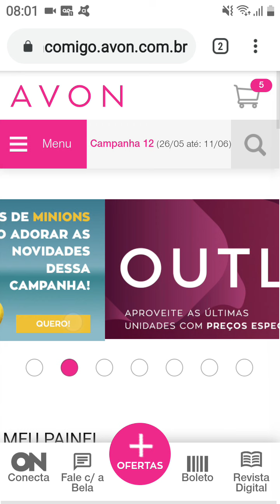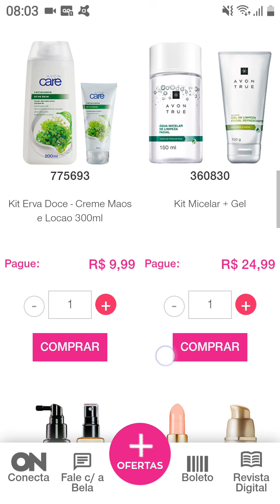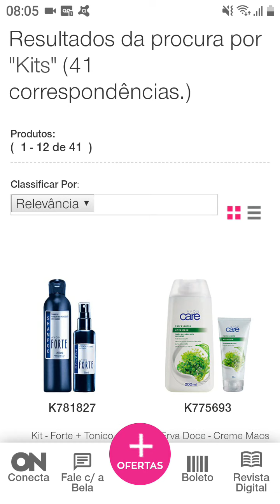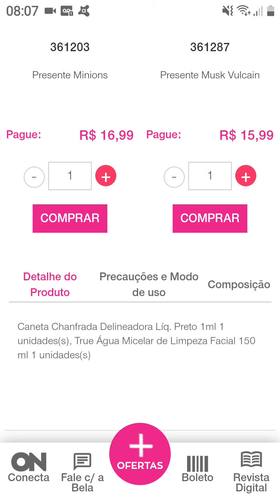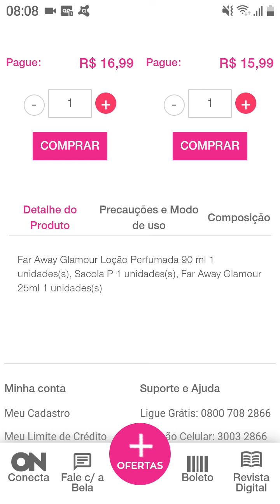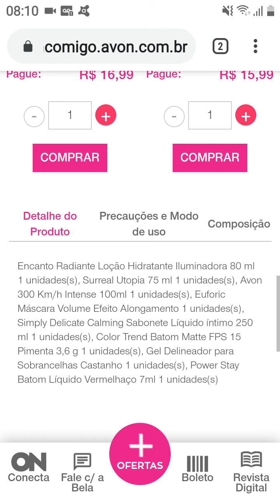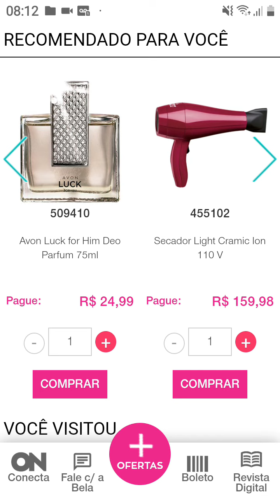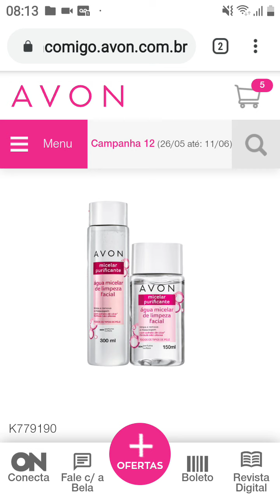kits Avon campanha 12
Cheguei com vídeo de kits, espero que gostem.
Espaço digital Natura
Cupom CASHBACK
Link com a seleção de produtos, clique e confira:
Promoção válida até 31.05 ou enquanto durarem os estoques.

Cupom MEUDESCONTO prorrogado até 31/ 05 ou enquanto durarem os estoques, válido para seleção de itens neste link até durarem os estoques e pode haver variação de itens
Minha loja Virtual Avon 👇
Adicione o cupom Desconto10 na primeira compra ganhe descontos + Frete Grátis acima de 119 reais em algumas regiões acima de 220  Boas compras 😘